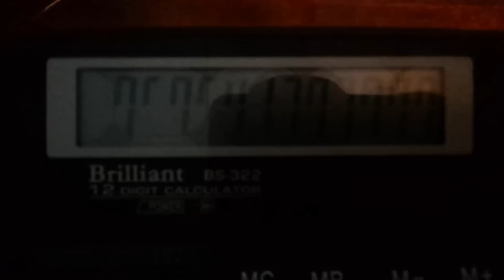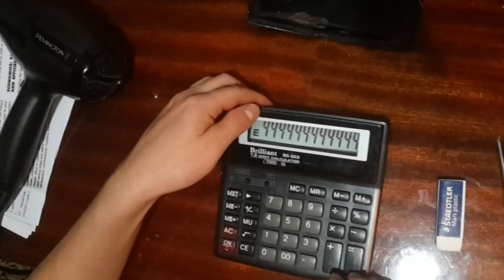How to repair LCD Screen on Calculators and Phones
In this video you'll see how to repair the Calculator and Phone's screen.

LCD Screens are connected to the micro scheme with a glued connector, with time the glue dries and some of the connections get lost. To repair this we need to heat and rub the connector.
How to repair Citizen calculator, repair canon calculator, repair tandy, repair ti-83 calculator, repair casio calculator